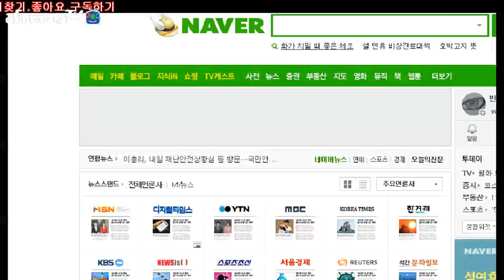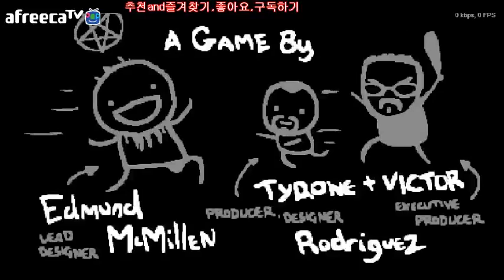빈즐이의 아이작 리버스!내가 아자젤(+타미헤드)하면 이렇게 된다~!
150216 pm080220
빈즐이의 아이작 리버스!내가 아자젤 하면 이렇게 된다~!
입니다.